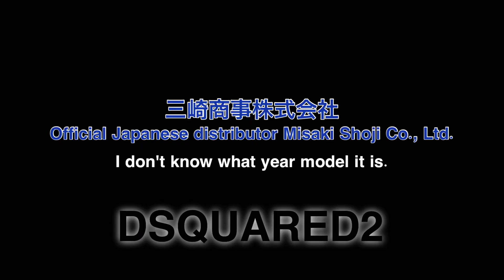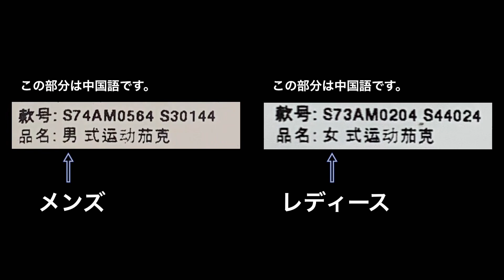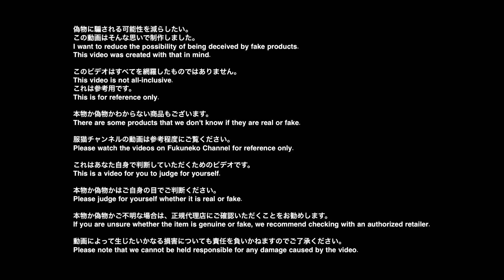DSQUARED2 | コピー品 | 見分け方 | 新品質表示 | Vol.12 | ベスト | ジャケット | コート | ディースクエアード | メルカリ | ヤフオク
コピー品を高額で購入していらっしゃる方も多いので騙されない様に購入していただきたいと思います。
この動画を見たらコピー品が見分けられる様になると思いますので、ぜひ参考にして下さい。

①
偽物に騙される可能性を減らしたい。
この動画はそんな思いで制作しました。
I want to reduce the possibility of being deceived by fake products.
This video was created with that in mind.
②
このビデオはすべてを網羅したものではありません。
This video is not all-inclusive.
これは参考用です。
This is for reference only.
③
本物か偽物かわからない商品もございます。
There are some products that we don't know if they are real or fake.
④
服猫チャンネルの動画は参考程度にご覧ください。
Please watch the videos on Fukuneko Channel for reference only.
⑤
これはあなた自身で判断していただくためのビデオです。
This is a video for you to judge for yourself.
⑥
本物か偽物かはご自身の目でご判断ください。
Please judge for yourself whether it is real or fake.
⑦
本物か偽物かご不明な場合は、正規代理店にご確認いただくことをお勧めします。
If you are unsure whether the item is genuine or fake, we recommend checking with an authorized retailer.
⑧
動画によって生じたいかなる損害についても責任を負いかねますのでご了承ください。
Please note that we cannot be held responsible for any damage caused by the video.